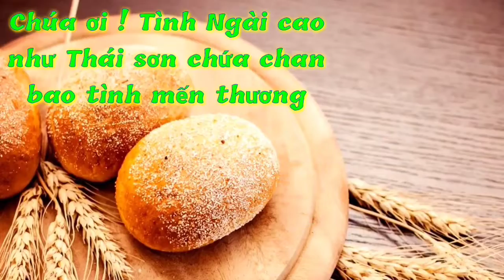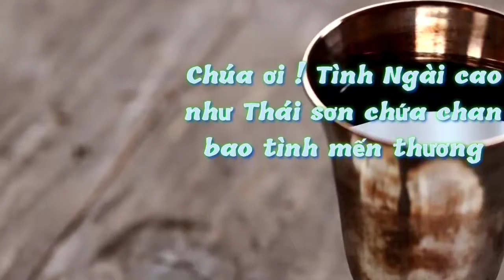(TN) Bài Ca Dâng Hiến (Soeur Trầm Hương & Lm Dao Kim)